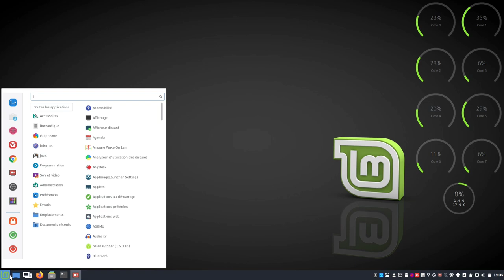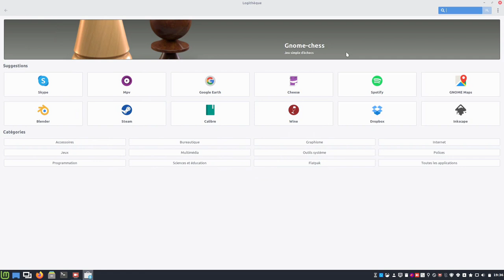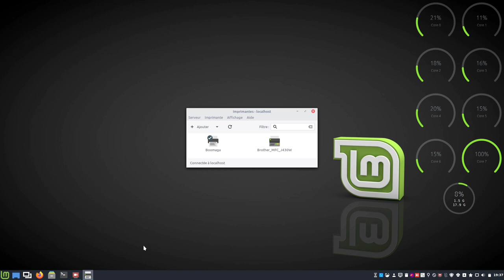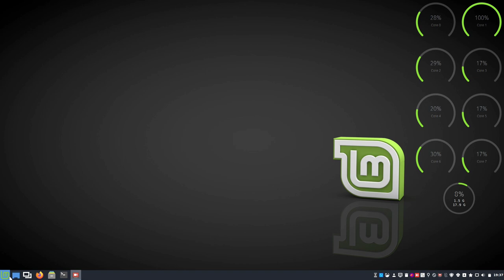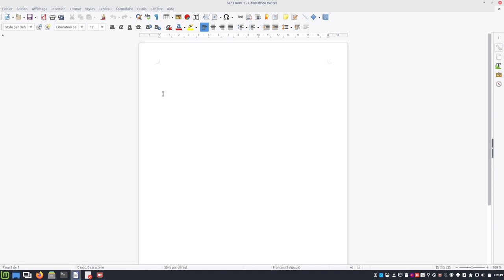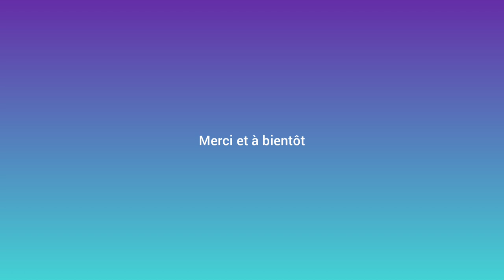BOOMAGA 😜👉 Imprimante virtuelle pour les aperçus d'impressions 🤙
Merci, et à bientôt ailleurs 🤙